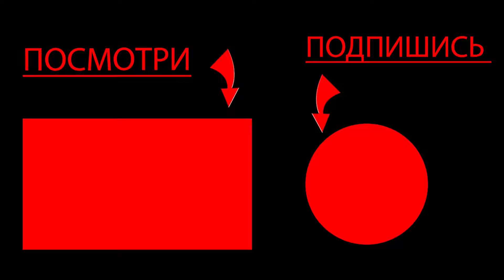МУЛЬТИПЛЕЕР С ДРУЖКОМ В ШКОЛЕ В ГЛАЗАХ УЖАСА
В семью HI с вами я Аммайн ! В этом видео я вместе со Стёпой сыграли в кооперативе в игре Eyes - The Horror Game .